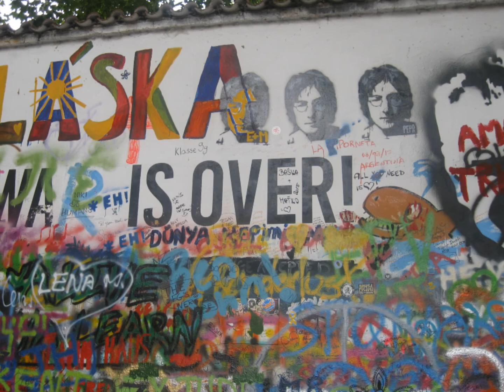IL Figlio IL 5° BEATLES Foto personali di PRAGA (Video)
IL 5° BEATLES, Compositore e Autore di 90 Canzoni: Radio PRAGA, La Ragazza di PRAGA, Una DONNA, Dune ROSSE, FINGERE, Se Fossi DIO, I Soldatini di PIOMBO, IL TORERO, IL Figlio Del SIGNORE, STIMOLANTI D'AMORE, Assolutamente NO, Sentimentale Come SONO, La Ginestra e Lo Zibaldone Scritte per GIACOMO LEOPARDI, ecc.